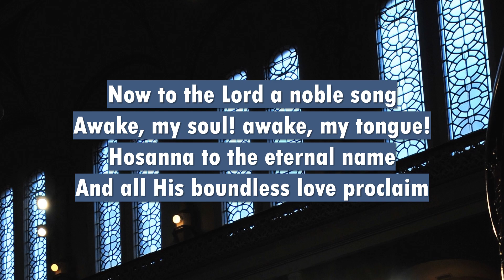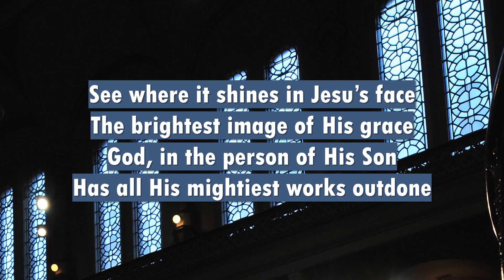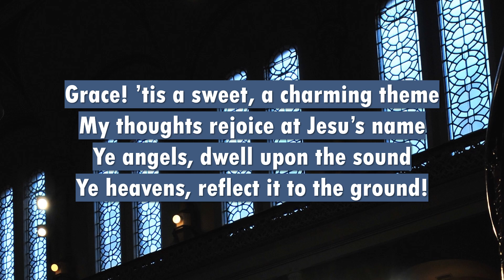Now to the Lord a Noble Song (1966)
Martyn Lloyd-Jones singing with his congregation
Congregational singing
Westminster Chapel, London
Text: Isaac Watts | Tune: TRURO

Now to the Lord a noble song
Awake, my soul! awake, my tongue!
Hosanna to the eternal name
And all His boundless love proclaim

See where it shines in Jesu’s face
The brightest image of His grace
God, in the person of His Son
Has all His mightiest works outdone

The spacious earth and spreading flood
Proclaim the wise and powerful God
And Thy rich glories from afar
Sparkle in every rolling star

But in His looks a glory stands
The noblest labour of Thy hands
The radiant lustre of His eyes
Outshines the wonders of the skies

Grace! ’tis a sweet, a charming theme
My thoughts rejoice at Jesu’s name
Ye angels, dwell upon the sound
Ye heavens, reflect it to the ground!

1,600 sermons of Martyn Lloyd-Jones to shine light on the Gospel: MLJTrust.org